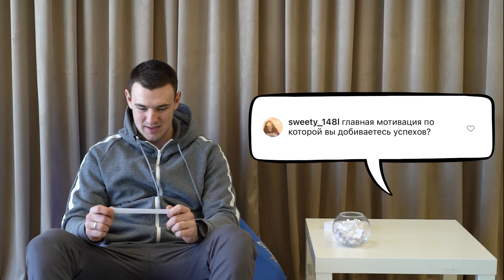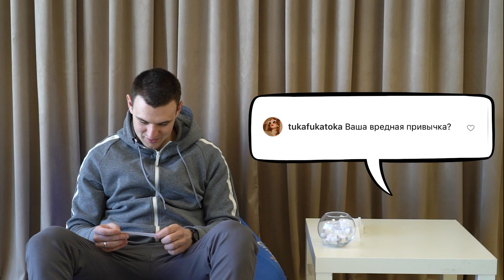Suraq-Jaýap | Вопрос - Ответ с Кириллом Панюковым